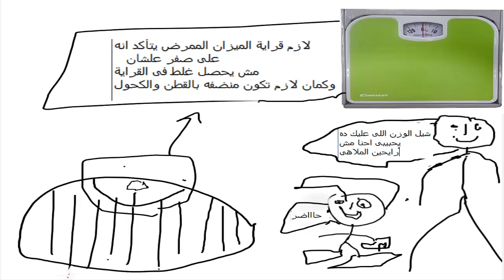قياس الوزن Weight بطريقة كوميدية😂😂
حساب الوزن المناسب للطول والعمر